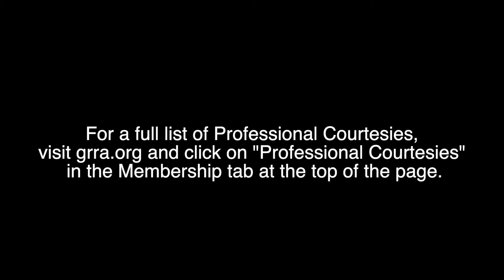With the mask mandate lifted, we'd like to remind you of some professional courtesies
GRRA President Hilburn Michel and former GRRA President Heather Dodson are here to answer any questions you may have.